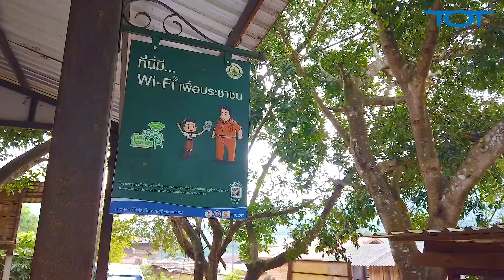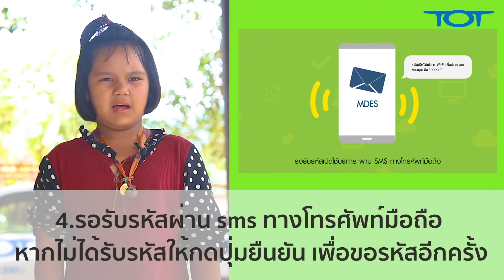ชุมชนเน็ตประชารัฐ บ้านส้มป่อย ม.5 ต.ด่านเเม่ละเมา อ.เเม่สอด จ.ตาก [ ขั้นตอนการใช้งาน ]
โดย ทีโอที จังหวัดตาก
Videographer : The Bank Production